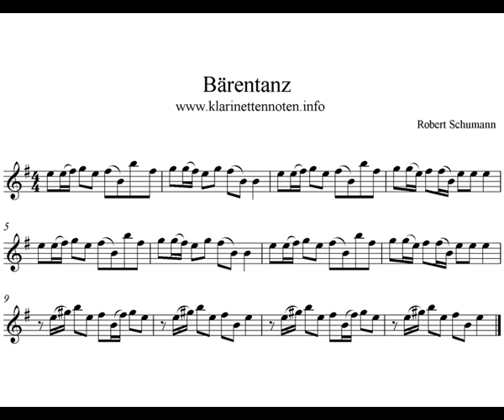Play Clarinet - Bärentanz Robert Schumann